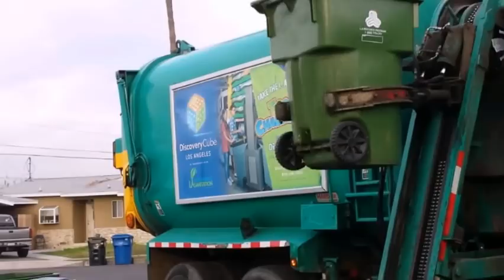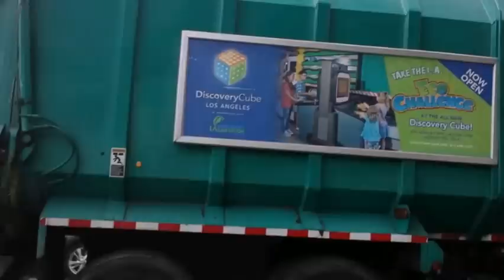Los Angeles Bureau of Sanitation 12/30/2014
#36978 (greens)
#36501 (packed out, blues)
#36577 (blacks)
-few streets in my neighborhood including my street didn't get our blue containers collected, so I called to request a missed collection.